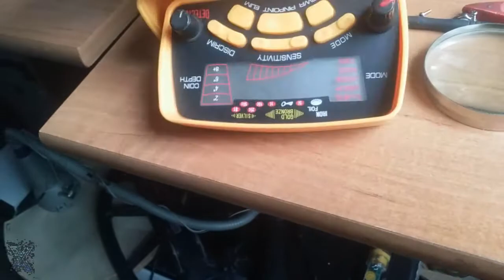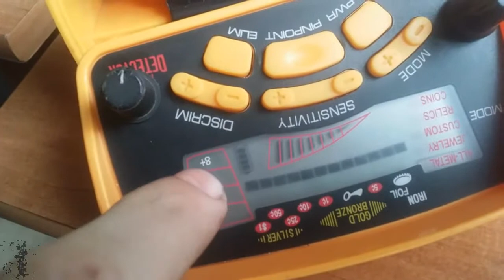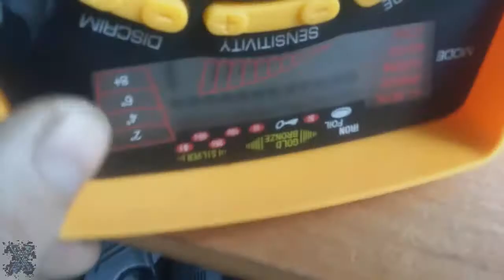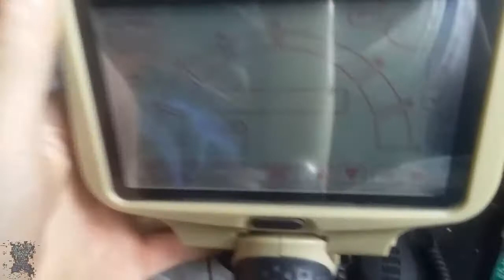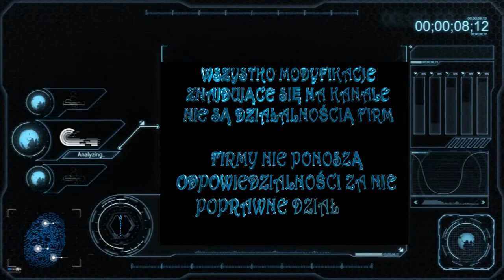Turbo garrett v1.3 - modyfikacje garrett 150-400i cz3 ~ wydajne zasilenie 18650 li jon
prototyp zasilania na ogniwach li jon 8-9v